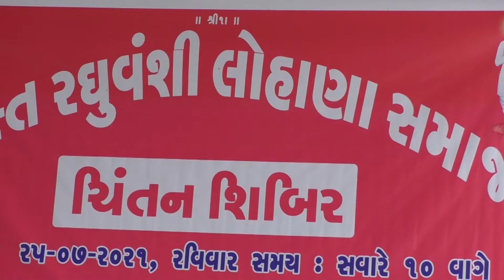પાટણ ખાતે મળેલ યુવા ચિંતન શિબિરમાં લાલેશ ઠક્કરનું સ્વાગત પ્રવચન..